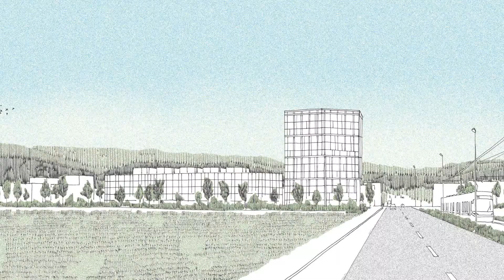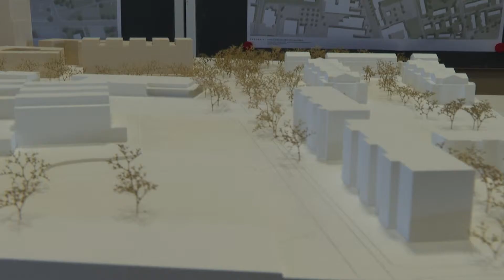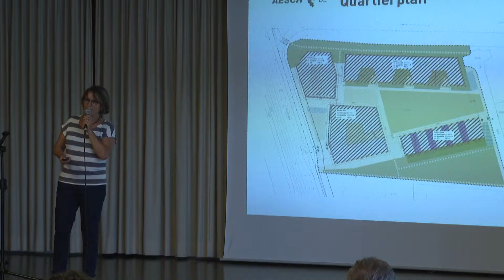Birsstadt-TV Aesch KW 24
- Arealentwicklung "Victus"
- Projekt "Aesch Nord"